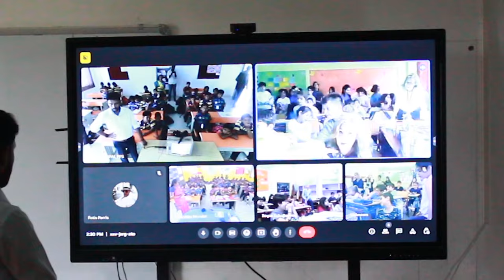Park Public School & Anoixi Primary Unleash Shadow Puppetry Magic in a Global Symphony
🌍 Dive into the enchanting world of cultural exchange as the brilliant Grade 3 and Grade 4 students from Park Public School, India, join forces with the Primary School of Anoixi, Greece! 🤝🎭✨

🤩 Witness the magic of cross-cultural creativity as our Parkidens and their Greek counterparts showcase their shadow puppetry prowess. 🌈🎉 This extraordinary collaboration, brought to life with the support of the British Council, unveils a tapestry of shared stories and unique perspectives.

🏫 Park Public School, committed to fostering global connections, collaborates with the Primary School of Anoixi to nurture understanding and appreciation among young minds across continents. 🌐📚

🤔 What unfolds when the artistic spirit of Greece meets the vibrancy of India? A spellbinding display of shadow puppetry that transcends borders, celebrating the rich tapestry of our diverse cultures! 🌟🌏

👏 Applaud the ingenuity of these young artists as they bridge gaps and build connections, proving that creativity knows no boundaries. 🇬🇷❤️🇮🇳

👉 Immerse yourself in this heartwarming collaboration! Hit play now and witness the seamless blend of Greek and Indian cultures through the captivating art of shadow puppetry. ✨🎬